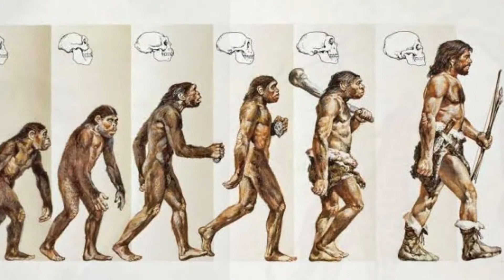What is biology (Biology -1)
Biology is the study of life. The word "biology" is derived from the two Greek words bios and logos "bios" means life and "logos" meaning "study".
    In general, biologists study the structure, function, growth, origin, evolution and distribution of living organisms.

  Aristotle's' was known as father of biology   the classification of species was his greatest contribution to the history of biology,
   Charles Darwin   was the first person to recognize that organisms change over time. He believed that organisms adapted through the inheritance of acquired traits. He explained how traits are passed from parents to offspring.
     Gregor Mendel discovered the basic principles of heredity through experiments with pea plants, long before the discovery of DNA and genes. ...He also known as father of genetics
     The golden age of the biology At the time of discovery of microscope Van Leeuwenhoek  Invented microscope he is commonly known as "the Father of Microbiology",